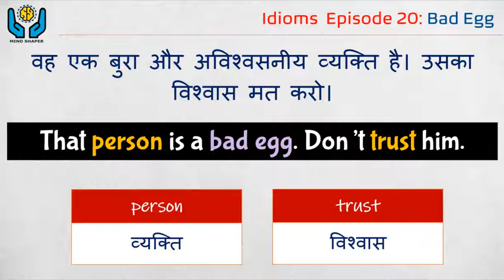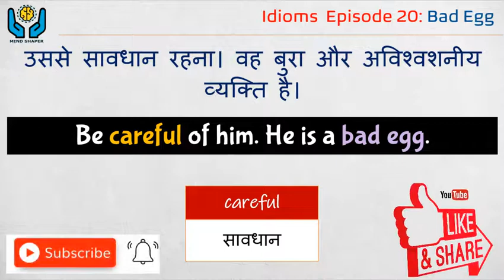Bad Egg - English Idiom - Episode 20 | English Vocabulary | English speaking | Idioms and Phrases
Bad Egg, English Idiom

In this episode, you will learn about the idiom 'Bad Egg'. We will explain to you the meaning of the English idiom 'Bad Egg' in Hindi. We will also explain, how to use the 'Bad Egg' idiom in practical conversation through several examples.

I hope that this video is going to be very interesting and useful for you.

HOW TO LEARN ENGLISH, HOW TO LEARN ENGLISH SPEAKING, HOW TO LEARN SPOKEN ENGLISH, HOW TO LEARN ENGLISH FLUENTLY